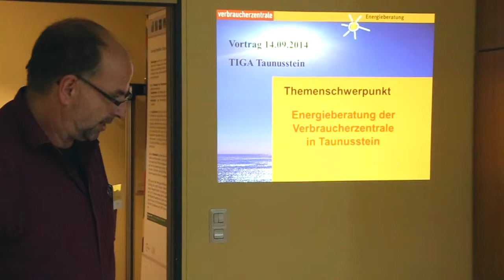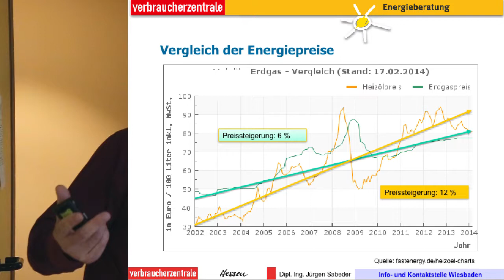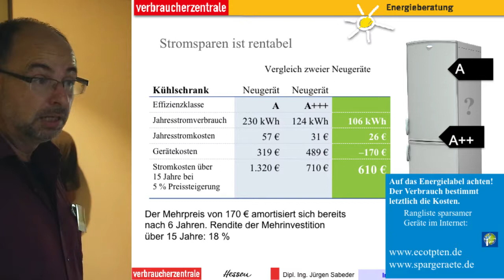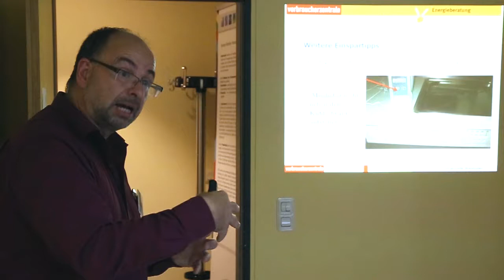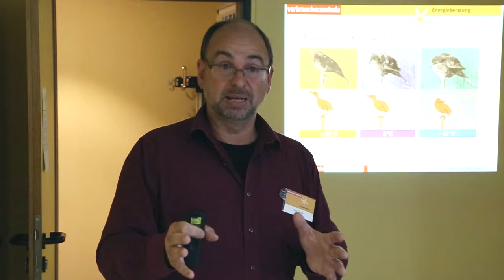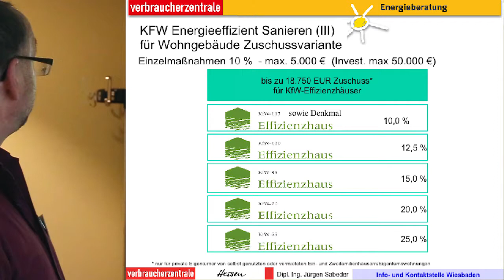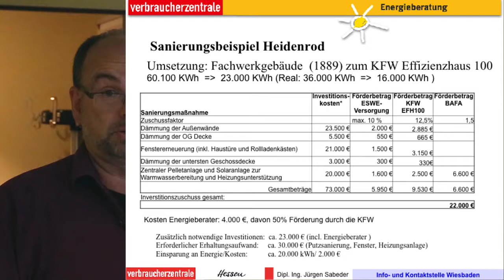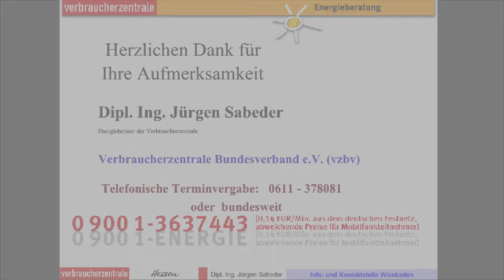Vortrag: Energieberatung der Verbraucherzentrale in Taunusstein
Einsparungsmöglichkeiten & Förderungen

Vortrag am 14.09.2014, TIGA Taunusstein

Die Themen:

Die Energieberatung der Verbraucherzentrale
Energieverbrauch und Klimaschutz
Energie und Kosten einsparen – wie geht das?
Energie-Förderprogramme für Wohngebäude
Kreditanstalt für Wiederaufbau (KfW)
Bundesamt für Wirtschaft & Ausfuhrkontrolle (Bafa)
Energieversorgern
Weitere Beratungsmöglichkeiten

Die Verbraucherzentrale Hessen betreibt eine Energieberatungsstelle für interessierte Bürgerinnen und Bürger der Stadt Taunusstein und des Kreisteils Untertaunus.
Dieses Angebot bietet den Bürgerinnen und Bürgern die Möglichkeit, sich ausführlich und individuell in einem Beratungsgespräch zu verschiedenen Themenbereichen der Energieeinsparung wie z. B. Heiztechnik, Wärmeschutz in Alt- und Neubauten, Warmwasserbereitung und Einsatz regenerativer Energien durch unabhängige Fachleute beraten zu lassen.

Dipl. Ing. Jürgen Sabeder

RAL-Güteprüfer für energiesparende Gebäude